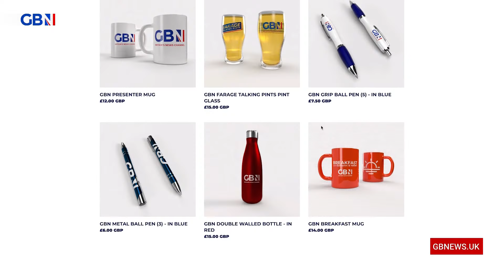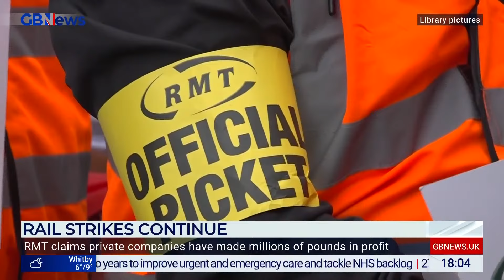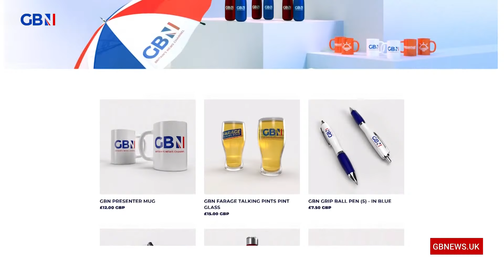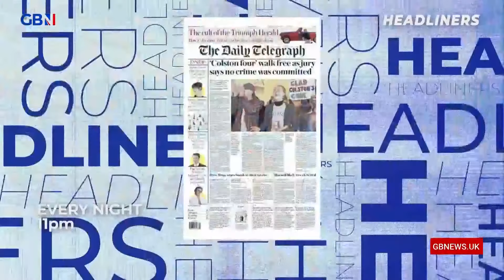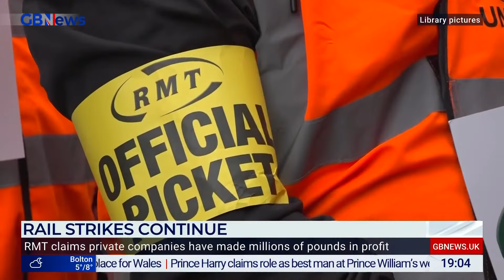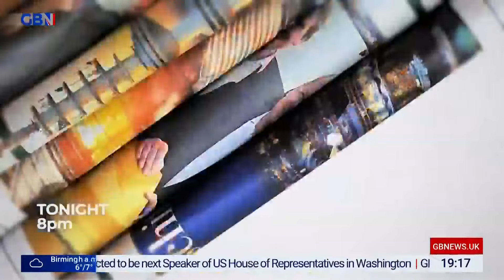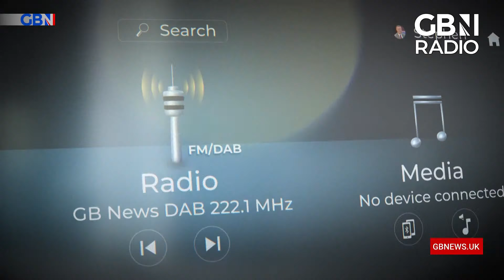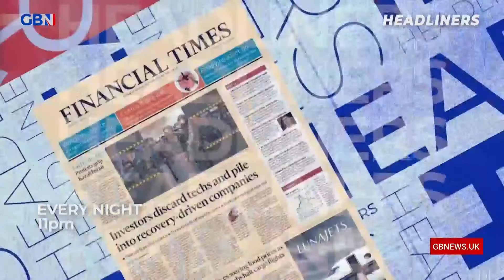Neil Oliver Live | Saturday 7th January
Celebrating the best of Britain – but also getting Neil’s unique perspective on the major stories. He adds context and lessons from history as he articulates life in Britain today.